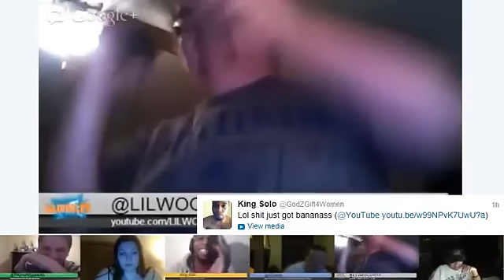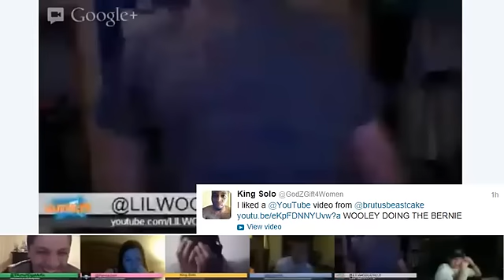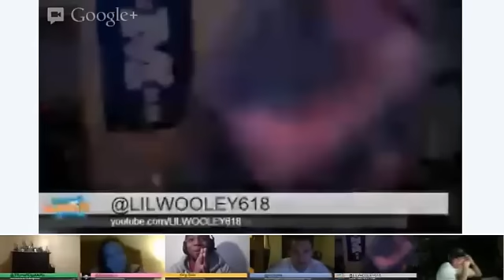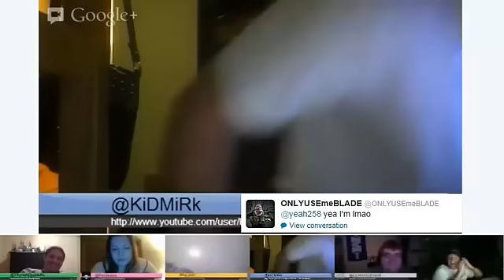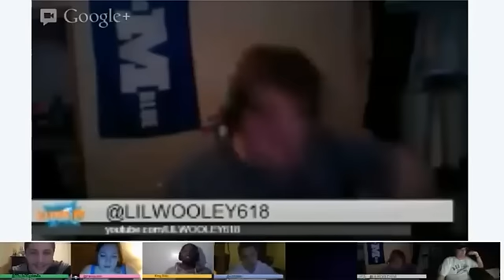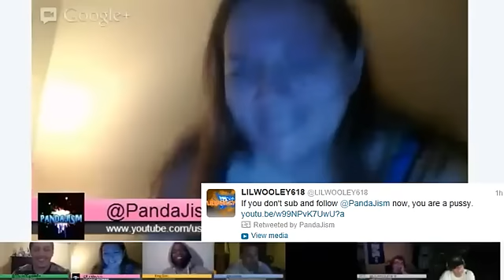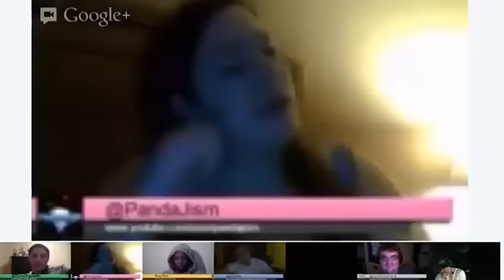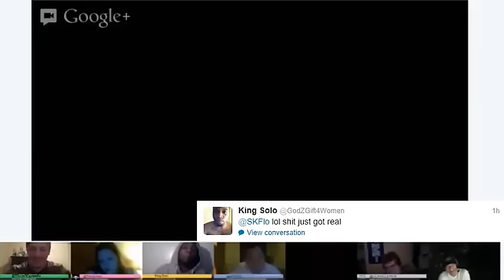Youtube Livestream - Gangnam Style, The Bernie, SKFlo Live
My first livestream and its entertaining as hell sub to all these guys!